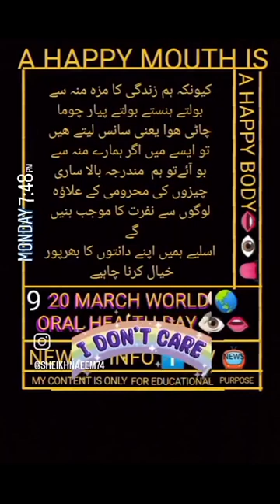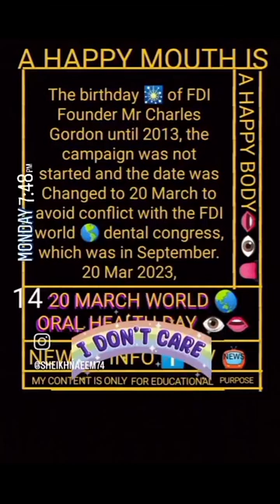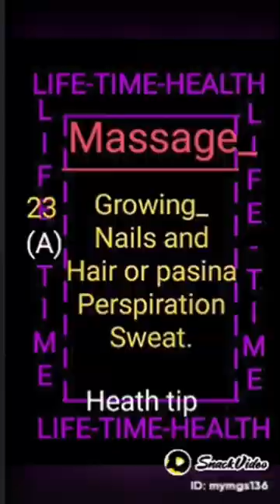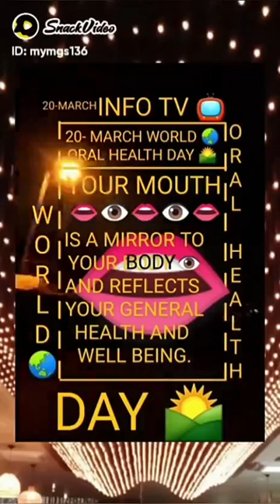NEWSPAPER INFO ℹ️📰🗞️ INFO TV 📺 20 MARCH WORLD 🌏 ORAL HEALTH DAY 🌄